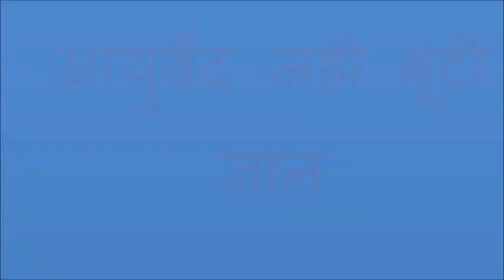बेल का पेड़...... शुगर ( मधुमेह ), क़ब्ज़ ,एवं शरीर की दुर्गंद को करे दूर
बिल्व, बेल या बेलपत्थर, भारत में होने वाला एक फल का पेड़ है। इसे रोगों को नष्ट करने की क्षमता के कारण बेल को बिल्व कहा गया है
आचार्य चरक और सुश्रुत दोनों ने ही बेल को उत्तम संग्राही बताया है। फल-वात शामक मानते हुए इसे ग्राही गुण के कारण पाचन संस्थान के लिए समर्थ औषधि माना गया है। आयुर्वेद के अनेक औषधीय गुणों एवं योगों में बेल का महत्त्व बताया गया है, परन्तु एकाकी बिल्व, चूर्ण, मूलत्वक्, पत्र स्वरस भी अत्यधिक लाभदायक है .चक्रदत्त बेल को पुरानी पेचिश, दस्तों और बवासीर में बहुत अधिक लाभकारी मानते हैं। बंगसेन एवं भाव प्रकाश ने भी इसे आँतों के रोगों में लाभकारी पाया है। यह आँतों की कार्य क्षमता बढ़ती है, भूख सुधरती है एवं इन्द्रियों को बल मिलता है।